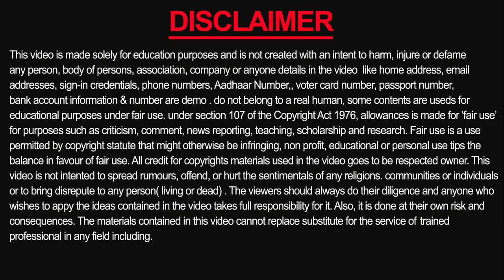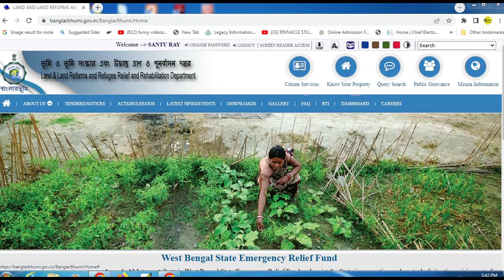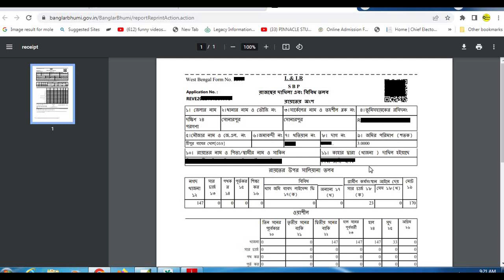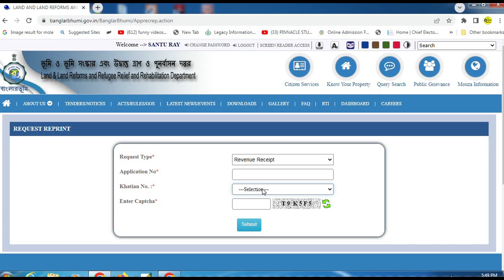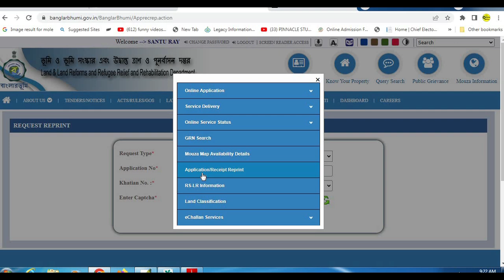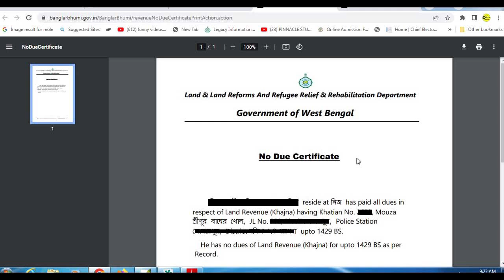(খাজনা পেমেন্ট-এ চালু নতুন সার্টিফিকেট ) Khajna No Due Certificate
Hello friends,
How to download khajna no due certificate. khajna no due certificate online. how to download khajna receipt and no due certificate online .  Thanks a lot 🙏 for watching this video.